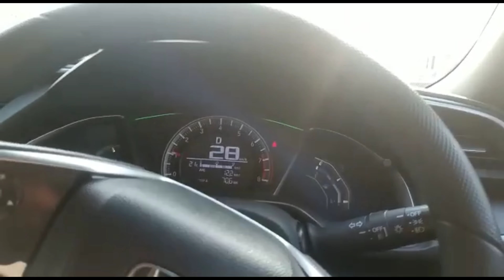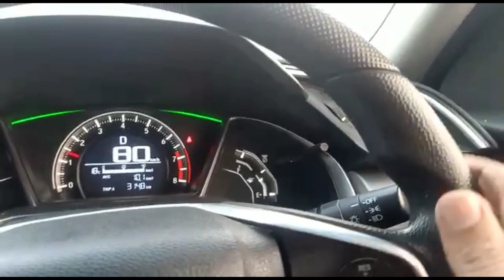how to get M.tag|بہت مزہ آیا مجھے آج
Asslam_o_Alaikum

اپنے کاروبار کی ویڈیو بنانے کے لیے میرے نمبر پر رابطہ کریں
RAMEEZ MALIK